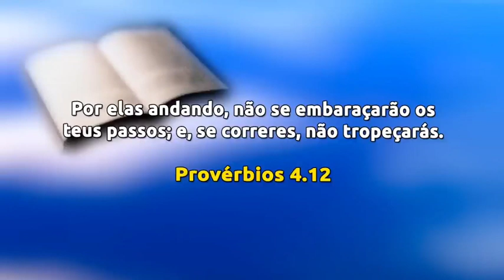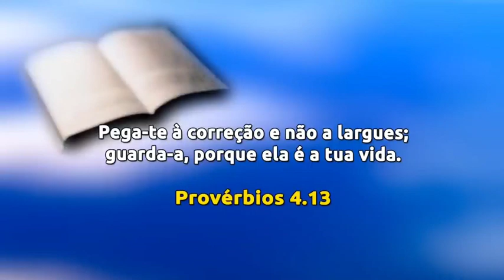COMO APRENDER DA PALAVRA DE DEUS - MISSIONÁRIO RR SOARES - VEJA AGORA ESSA GRANDE MENSAGEM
00:00 Início
00:23 Provérbios 4:11
05:00 Conclusão